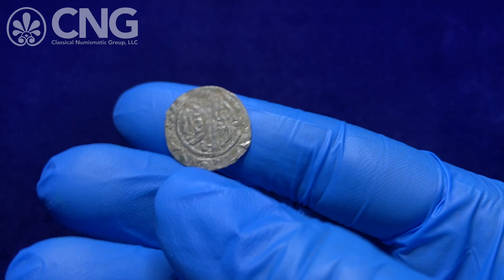CNG 118, Lot 1244